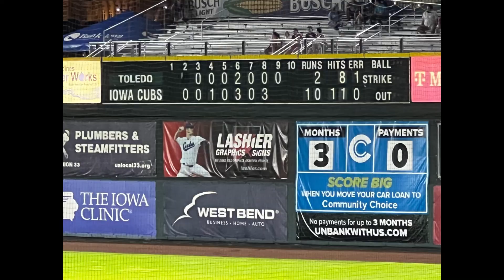S7E54: 19 Down, 1 More to Go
Hello From My Front Porch S7E54: Though the weather outside was less than delightful, it did not dampen my excitement at having the honor of presenting our National Anthem at the May 12 Iowa Cubs baseball game for my 19th year. Looking forward to 20 next year.